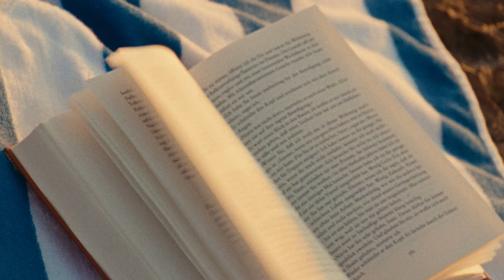Die Welt der Bücher I HUGENDUBEL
Eine Geschichte verlässt uns, wenn sie fertig gelesen ist – aber sie kann zurückkehren. Im Körper nachhallen, vibrieren, lauter werden. Lesen ist dieses Luftholen zwischen Lauschen und Antworten. Ein Rauschen des Hier und Jetzt, Salz an den Seitenrändern, Ameisen auf den Zehen, die Sonne im Nacken. Manchmal hält man das Fenster zur echten Welt so fest in seiner Hand, dass wir alle anderen Fenster zulassen. Und während unsere Augen zwischen den Zeilen umher wandern, entsteht noch einmal alles neu: Wünsche. Freundschaft. Träume. Wer Bücher liest, vergisst nicht.

Der neue Film "Die Welt der Bücher" ist Hugendubels Liebeserklärung an die Literatur und die Fantasie. Denn egal, was passiert: Das Lesen ist schön. Die besten Buchtipps zum Frühling gibt es jetzt

Idee, Konzept, Produktion: Goodhouse Films
Regie: Joffrey Jans
Kamera: Daniel Obradovic
Producer / Herstellungsleitung: Julian Brinkmann
Service Production Lissabon: AG Films
Producer Lissabon: Ricardo Almeida, Sofia Claro da Fonseca

Head of Marketing Hugendubel: Sarah Orlandi
Creative Producer Hugendubel: Patrick Schürmann

Schnitt: Nikolaus Kohler
Schnitt Cutdowns: András Guti
Colorgrading: Marina Starke
Text: Manuel Iljitsch
Voice-Over Künstlerin: Bibiana Beglau
VO-Casting, Aufnahme und Mix: MassiveVoices
Fotograf: Paul Hüttemann

1.AD: Luís Lisboa
2.AD: Mónica Lima
Produktionsoordinatorin: Filipa Sereno
Aufnahmeleiter: Pedro Simões
Location Assistant: Teresa Rafael
Production Assistant GHF: Lorena Schierer
Runner: David Almeida
Drivers: Miguel Plantier & Marco Magalhães
1.AC: Inês Gonçalo
2nd AC: Juliane Rupar
Video Assist: Luiza Seara Cardoso
Props Master: Sofia Leite
Props Assistants: Pauline Luís, Pedro Prats & Stigga
Stand-by Props: Alex Hansen
Oberbeleuchter: Gonçalo Raposo
Key Grip: Miguel Efe
Garderobe: Joyce Portela
Garderobe Assistentin: Madalena Macedo
Garderobe Assistentin: Luana Doret  & Tatiana Serôdio
H&MU: Natalia Mirkina
H&MU Assistent: Paulo Fonte
Hygienebeauftragter: Pedro Maurício
Catering: Tó Campos - 7ªArte
Casting: Maria Hespanhol
Foto-Assistent: Gonçalo Fabião
Location-Scout: Pedro Amaro & Cristina Ganâncio

Postproduktionskoordinatorin: Susan Schibilsky
Online: Filip Lisowski
16mm Stock Entwicklung und Scan: Cinelab London
Shot on Kodak Vision 3

With special thanks to:
Inga, Leonelruben, Kristina Jovanovic, Sebastian Back & Stefanie Nostadt